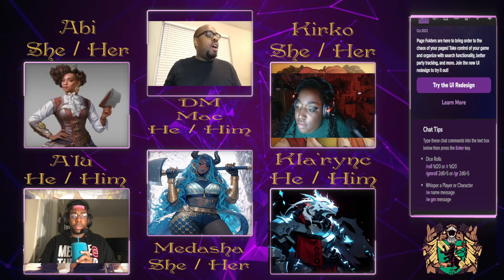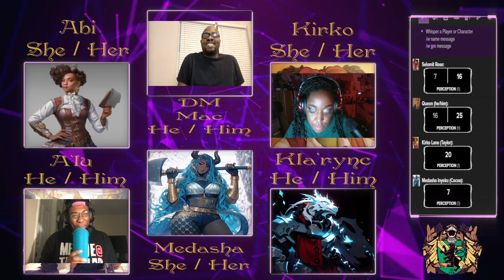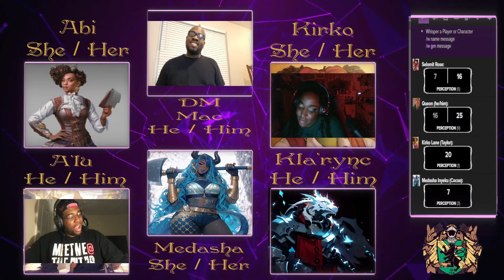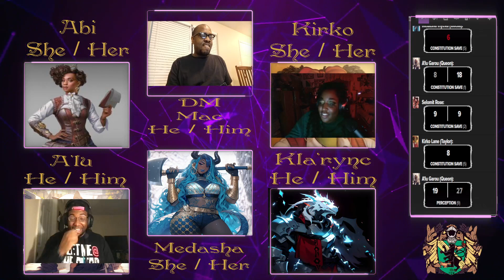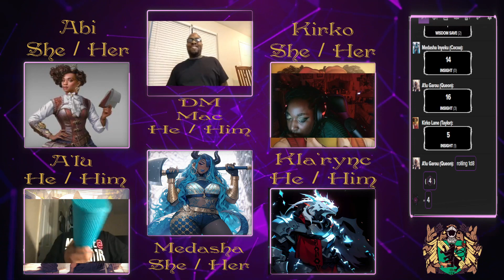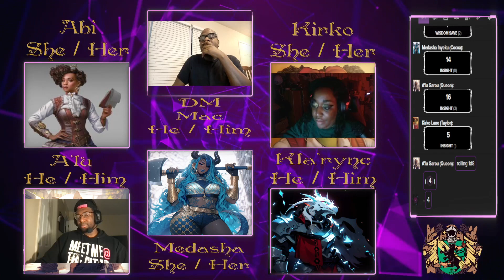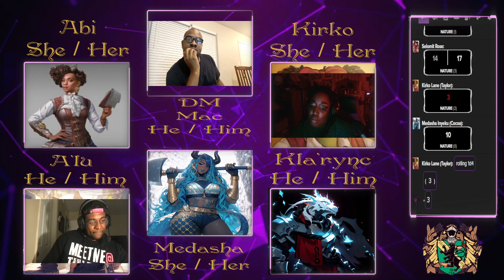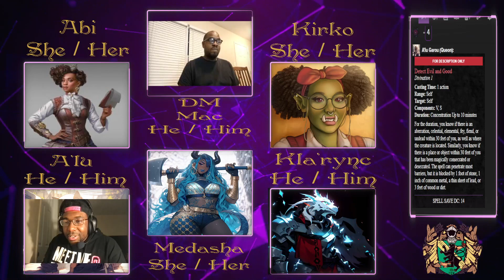Hillard University Class Delta: Session 8: That Truth Thing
The party is in search of the truth behind the Spellpox. And it looks like they've found it!